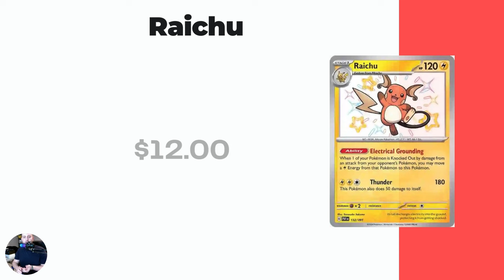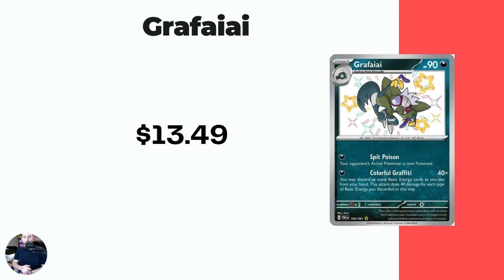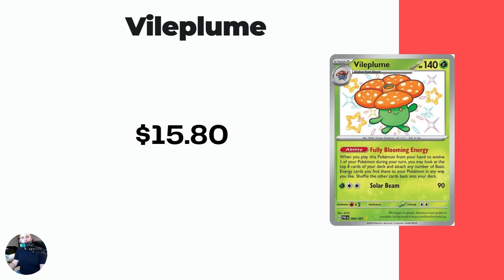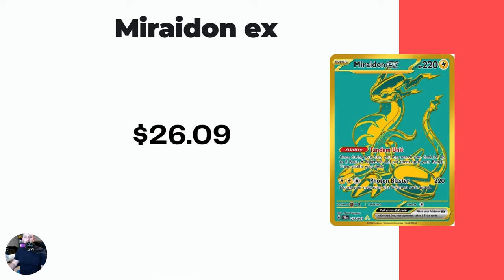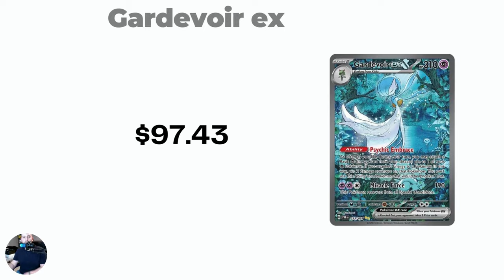Paldean Fates Release Day Markets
Paldean Fates is upon us! The release day of Paldean Fates is here, so let's look at the release day markets so we have an idea of where this newest Pokemon set started, and then we can look at how it changes over the next few weeks!

I order almost all my Pokemon product from TCG AND GAMES - They are great to deal with, carry tons of stock, fast shipping, and their prices are great!

Colin Verbree
V2E 0B2